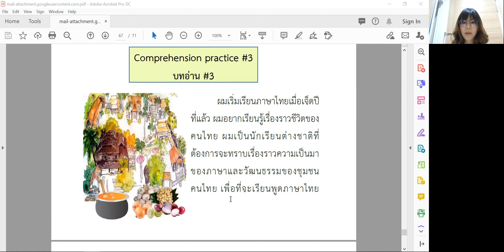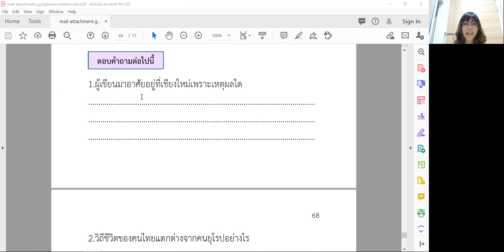Book 9 Lesson 5: Comprehension 3 (Page 66-68)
1.) Monthly Group Course (at school/ online)

2.) Private or Semi-private lessons (at school/ online)

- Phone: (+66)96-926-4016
- Line: tslchiangmai